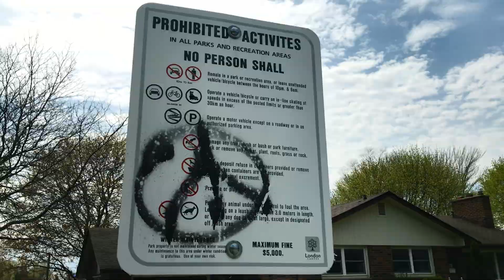VLOG 4 // Learning how to throw a boomerang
The boy's grandma brought a couple of boomerangs back from Australia, so we took them out for a throw. It didn't go as well as we hoped.